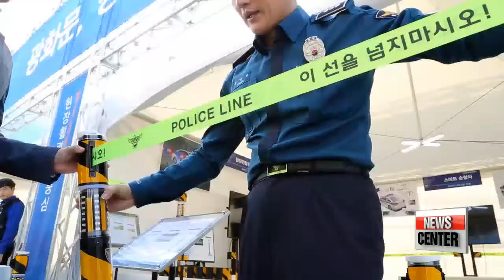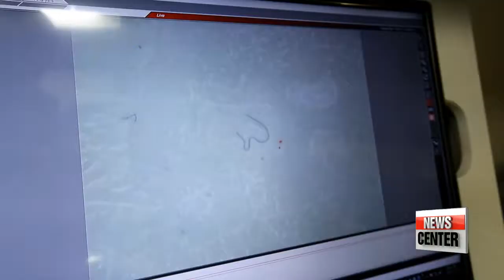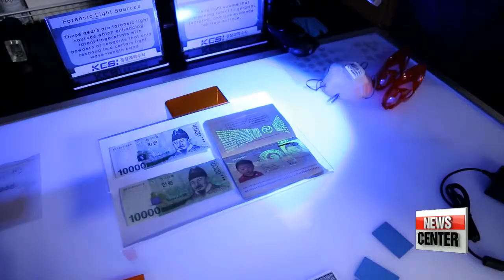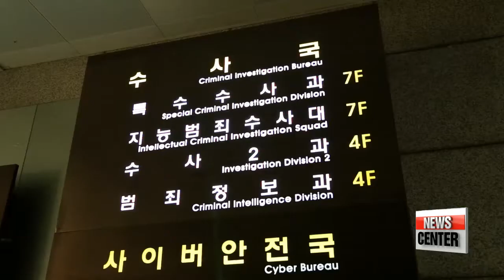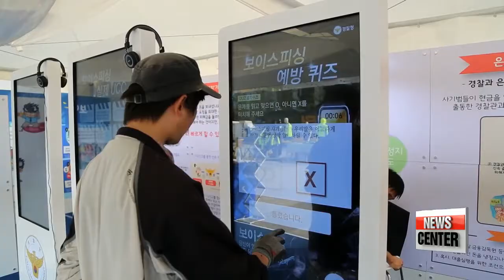KCSI team helping national police force stay abrest of investigative advances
경찰의 날 과학수사대 집중조명
As we mentioned earlier in the newscast... Korea marks 71 years of national police service on this Friday.
Although the Korean people have enjoyed safety under the country's strong law enforcement authorities for many decades, times are changing and the police force are becoming smarter using state-of-the-art technology.
You might have seen them on TV shows, but watch them in real action: Korea's Crime Scene Investigation team. Our News Feature tonight with Kim Jung-soo.
The Korean National Police Agency celebrated its 71st birthday in style with a lively ceremony in Seoul's Gwanghwamun Square.
Several of the agency's key divisions, including cybersecurity, traffic control and neighborhood patrol, proudly showcased their latest gadgetry.
But it was the Korea Crime Scene Investigation team, a unit that usually operates out of the spotlight, that attracted the biggest fanfare.

"Korean society is becoming more and more complex, thanks to the developments in science and technology, but the country's criminal landscape is also expanding. That means the police must also equip themselves with the latest state-of-the-art technology."

One of the KCSI team's most prized pieces of equipment is its portable forensic lab, which allows investigators to do a preliminary analysis of the DNA samples they collect on site... before sending the results back to the main lab for further analysis.
The team's senior investigator says such advanced technology helps the KCSI team work more efficiently, no matter where they're called to duty.

"The police started implementing basic scientific research in 1948, but the KCSI team in its modern-day form was established only in 2004. Now, there are a-thousand KCSI investigators on active duty. We lend our services in all kinds of situations, from petty crimes to national disasters."

The more complex cases, ones involving multiple homicides or explosions at petrochemical plants, are processed at the KCSI's headquarters, which is equipped with a state-of-the art crime lab and a facility for analyzing surveillance camera footage.

"When we are called to a crime scene, we first make a thorough attempt to collect anything that can tell us about the criminal, which includes fingerprints, strands of hair or drops of saliva. We then run it through our comprehensive database of personal information."

Although the team had first relied on standard investigative methods and technology from other countries, it's starting to invent its own equipment, including a special infrared flashlight that can be used to identify counterfeit currency and marked gambling cards.
Another invention is a specially compressed-power that traces fingerprints without damaging the lungs of the law-enforcement agent inhaling it.
The KCSI team is even spearheading a project with the Korea International Cooperation Agency to export Korea's cutting edge investigative technologies to developing countries.

"We have countries from all over the world that come to our lab to study and purchase our equipment. Last year, we exported our technology to Papua New Guinea, Guatemala and Honduras."

While it seems apparent that KCSI has become an irreplaceable component of the national police force, criminologists say that the division can play an even bigger role in crime-fighting as well as crime-prevention.

"Up to this point, the KCSI team has not been as proactive in policing. I think that with the help of big data analytics, the Korean police force can become even more effective in tackling the problems of today. For example, KCSI and the police can deploy the necessary forces to specific regions that have a strong record of specific crimes in anticipation of future incidents."

As of 2016, there are over 110-thousand police officers serving the country, which means one officer is in charge of protecting 452 civillians.
Meanwhile, instances of complex fraud and financial crimes have risen by near 70 percent in the past five years.
Acknowledging that Korean society faces a new era of challenges, the police agency has stated it will add 20-thousand more officers by 2019.